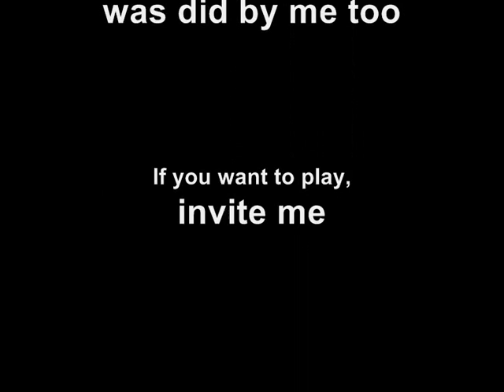Rainbow Six Vegas 2 - Gaining Elite(includes gameplay)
Finally i have it now, final rank of R6V2. Video includes: I obtained Elite rank and two pictures.

After that I show video before obtaining that rank. It is Terrorist Hunt Online in my server with 3 other guys.

See credits for more info!